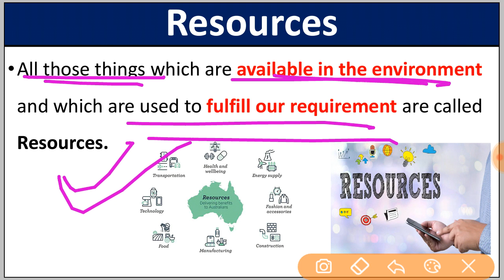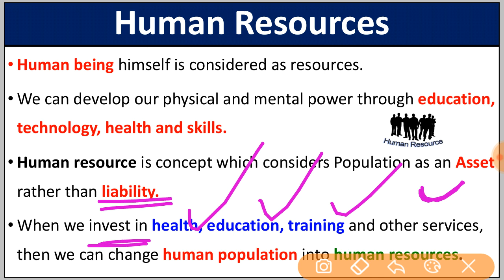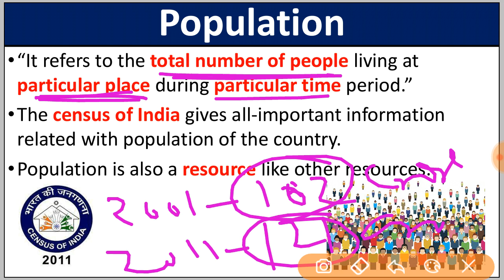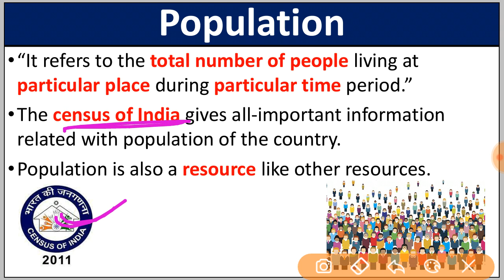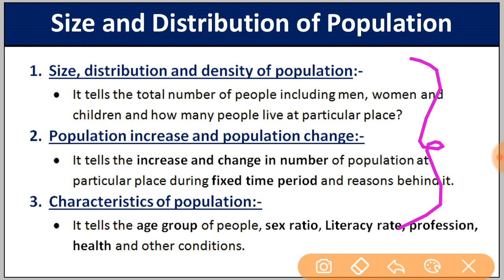What is Human Resources ? Population Geography Class 10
Lucky-Sir